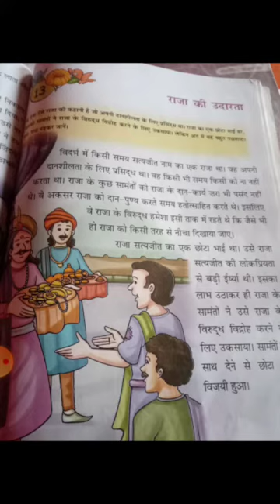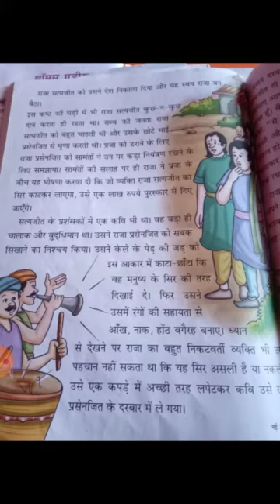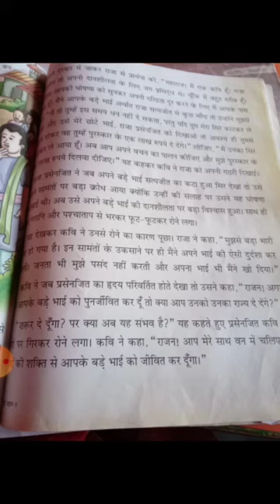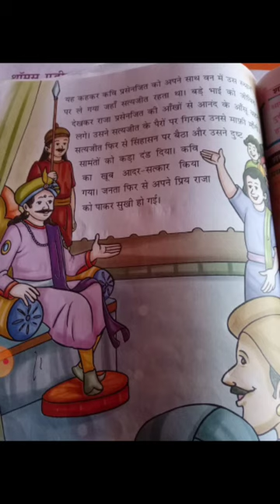कक्षा- 5 हिन्दी पाठ -13 राजा की उदारता (भाग-2) by Pallavi Sinha